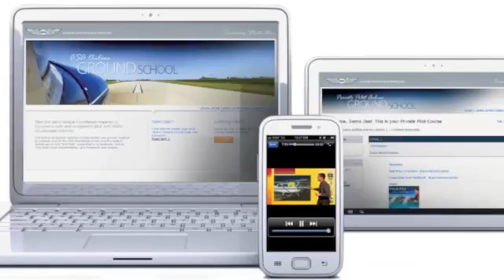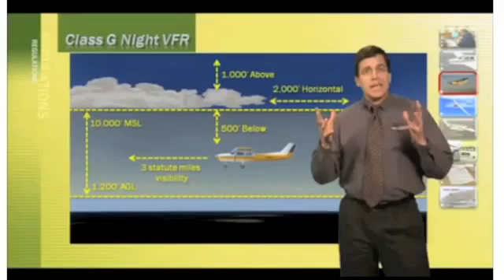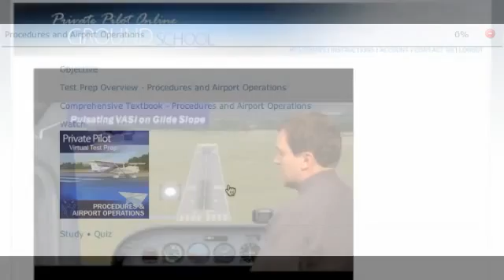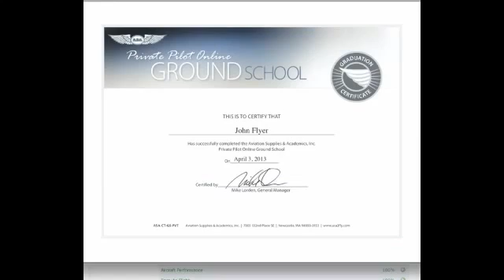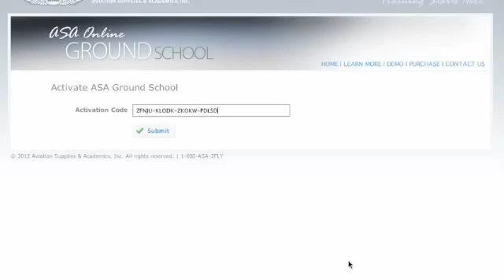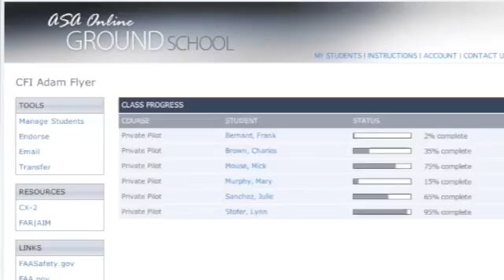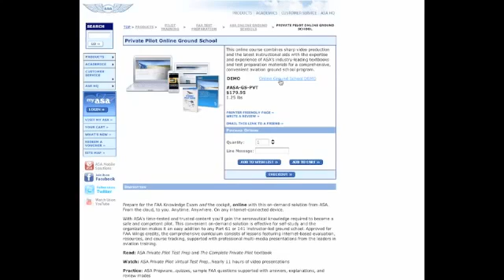Flight Training - ASA Private Pilot Online Ground School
Prepare for the FAA Knowledge Exam and the cockpit, online with this on-demand solution from ASA. From the cloud, to you. Anytime. Anywhere. On any internet-connected device.